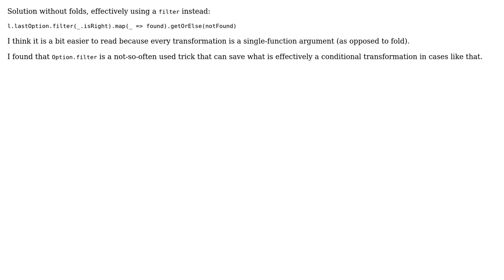Code Review: Getting last or return a default value in a Seq[Either[A, B]] (2 Solutions!!)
Code Review: Getting last or return a default value in a Seq[Either[A, B]]

With thanks & praise to God, and with thanks to the many people who have made this project possible! | Content (except music & images) licensed under CC BY-SA | Music | Images & others | With thanks to user uraza user Tim user jwvh and the Stack Exchange Network Trademarks are property of their respective owners. You are responsible for your own actions.